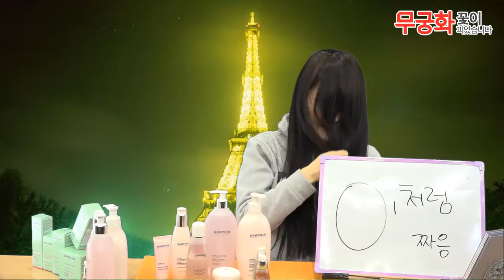프랑스 명품 달팡